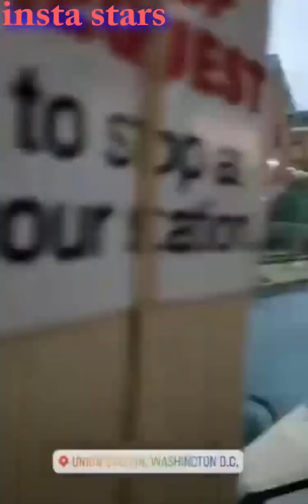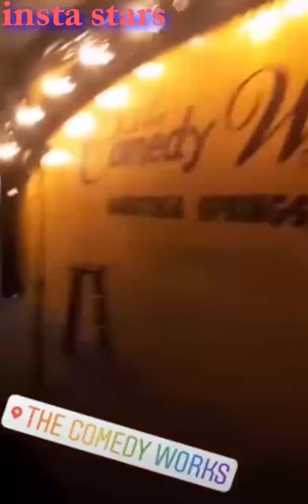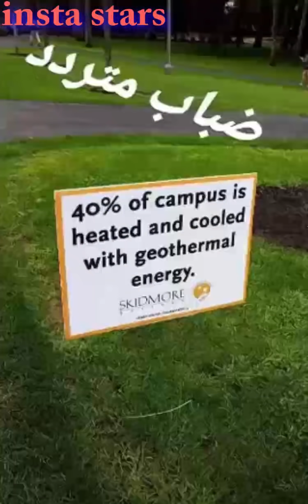bassou | باسو مرونها في أمريكا